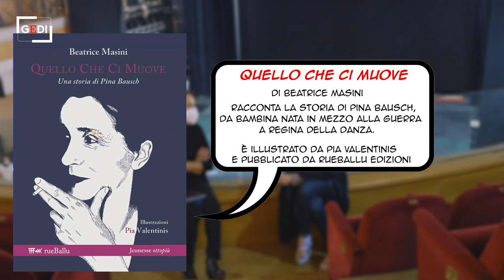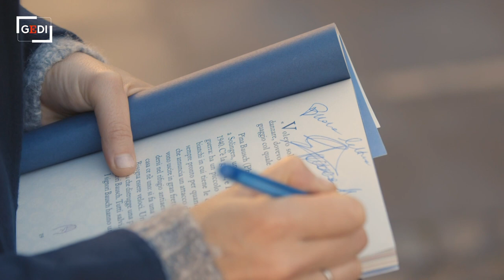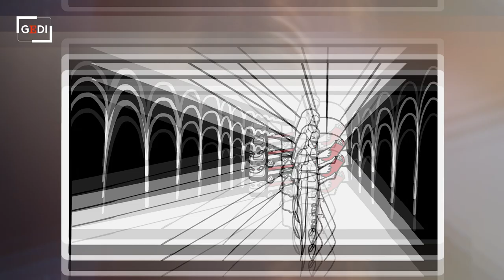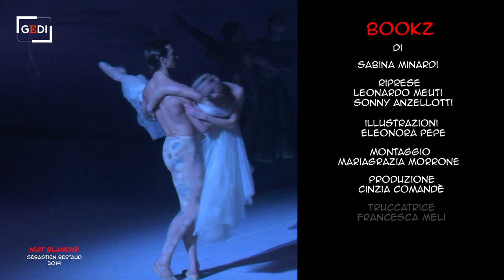BookZ - Eleonora Abbagnato: "Volevo solo danzare. E Pina Bausch mi ha svelato quello che ci muove"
BookZ - I libri per la generazione Z è una serie dedicata alla lettura, con giovani protagonisti della musica, del cinema, dell'arte e del web che raccontano i libri della loro adolescenza. Eleonora Abbagnato è la protagonista della settima puntata di BookZ. L'étoile, che dirige il Corpo di ballo del Teatro dell'Opera di Roma, racconta gli anni della sua adolescenza alla scuola dell'Opera di Parigi, dove diventa la numero uno. E i suoi incontri decisivi, primo fra tutti quello con la danzatrice Pina Bausch, che ne coglie sensibilità e fragilità e le trasforma in forza. Il libro che porta nel cuore è proprio una suggestiva biografia, per parole e immagini, della grande coreografa tedesca: Quello che ci muove, di Beatrice Masini, manifesto di un amore assoluto per la danza. La ballerina lo esprime in apertura del video: "Volevo solo danzare, sempre. Dovevo danzare, dovevo e basta". Amante della lettura ("Se trovo un libro che mi piace non smetto di leggere, devo finirlo subito"), predilige i libri che parlano di danza: come il romanzo sulla vita, faticosa e rivoluzionaria, del grande ballerino Rudolf Nureyev. Tra gli autori più amati, Abbagnato include anche la scrittrice francese Amélie Nothomb, che in diverse storie ha riversato la sua profonda passione per il ballo. "Un'arte che ha radici in Italia, con teatri tra i più belli al mondo. E che ora più che mai, in questo tempo di incertezza per gli artisti, va protetta e sostenuta". una produzione Gedi Visual di Sabina Minardi riprese di Leonardo Meuti e di Sonny Anzellotti illustrazioni di Eleonora Pepe montaggio di Mariagrazia Morrone coordinamento di produzione di Cinzia Comandè